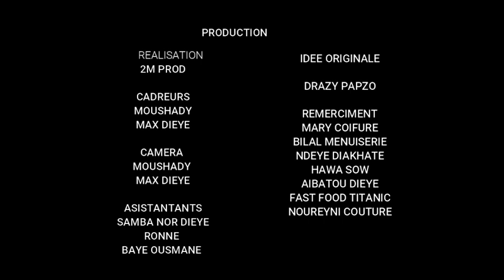WOOR REK ÉPISODE 22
Yo !  La famille après une dure journée de travail et de jeûne 2MPROD vous présente votre sketche "WOOR REK" un peut  de humour pour vous aider à gardé votre bon humeur après une dure journée de travail...
Chaque jour un episode durant tout le mois du ramadan !

Adresse 1/Nouakchott/Sebkha / Garage Abou

Adresse 2/ Nouakchott/Ryade/PK8

Pour infos : 49167772/48278979

     Bon voisinage !